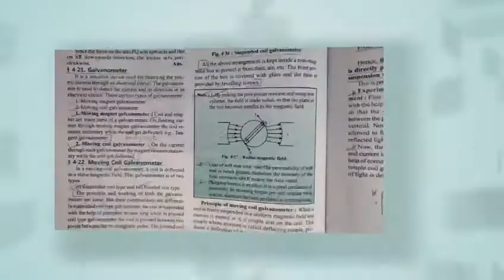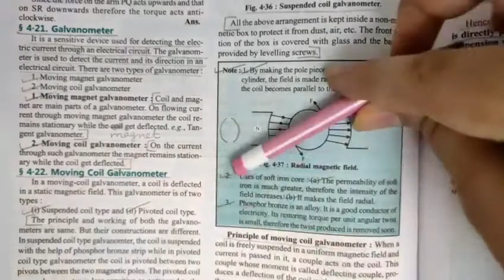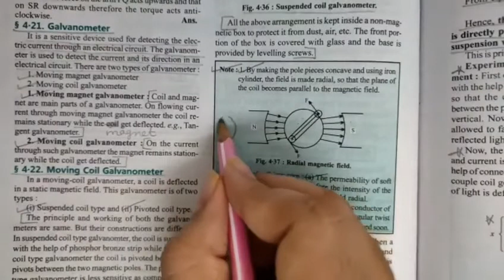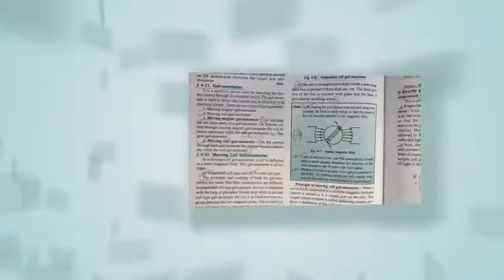radial magnetic field | magnetic effects of electric current | moving charges and magnetism | 12th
Key Areas Covered in this session:
1. radial magnetic field

pnt coaching classes by naresh tejwani class 12 physics class12 class 12 chapter 4 magnetic effects of electric current chapter 4 moving charges and magnetism

radial magnetic field